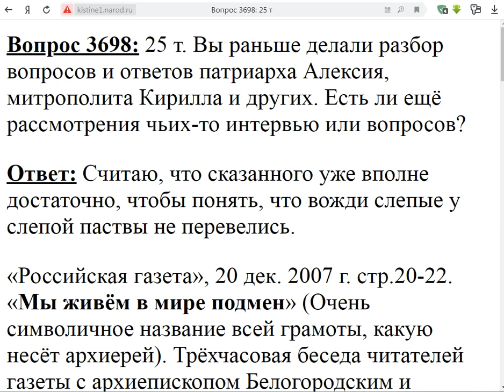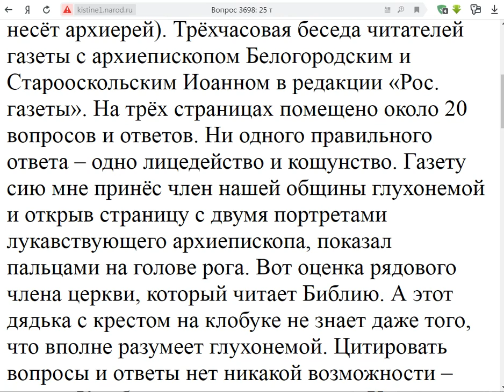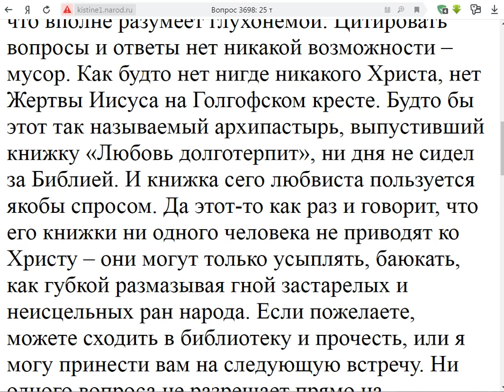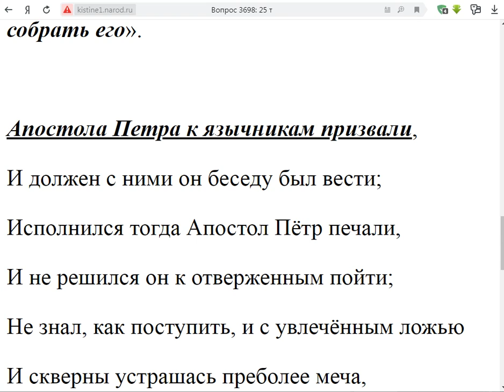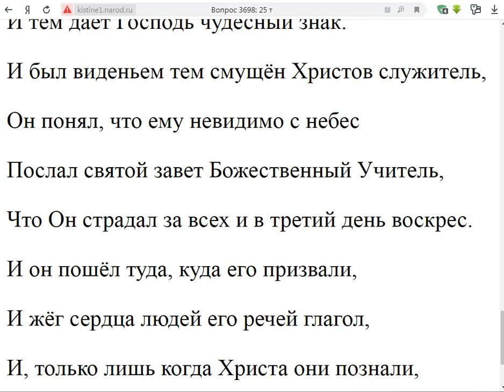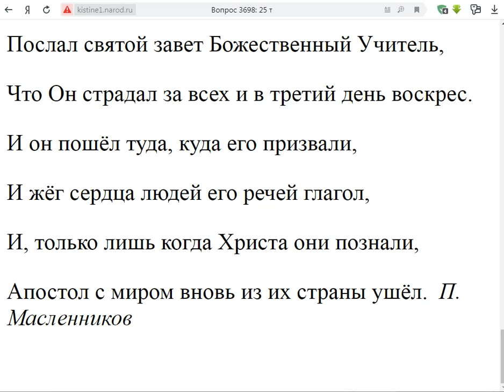3698. Есть ли ещё разбор ответов чьих-то?